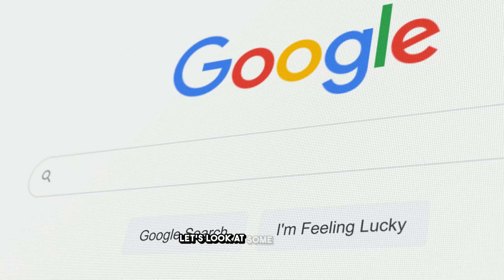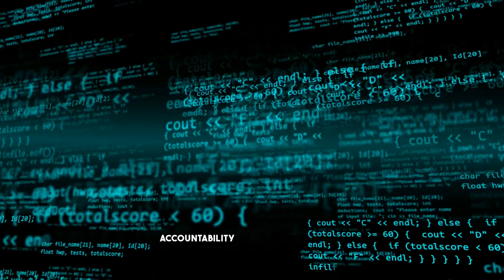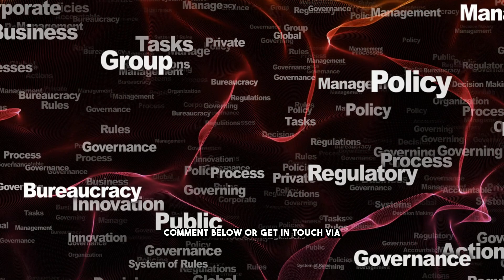What is AI? How Artificial Intelligence is Changing the World!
Artificial Intelligence (AI) is everywhere! But what exactly is AI, and why is it so important? In this video, we break down what AI is, how it works, and how it’s shaping our daily lives.

✅ What You’ll Learn:

🔹 What AI is and why it matters
🔹 How AI is transforming industries like healthcare, business, and entertainment
🔹 Everyday AI applications (Search engines, social media, digital assistants, self-driving cars & more!)
🔹 The ethical and security challenges of AI

From Siri to Netflix recommendations to self-driving cars, AI is making the world smarter and more efficient. But with great power comes great responsibility! Let’s explore the future of AI together.

📌 Follow TZ Digital for more AI & Tech Insights!